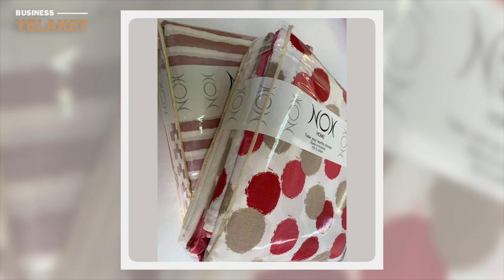NOX Home Textile հայկական տեքստիլային արտադրություն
NOX Home Textile հայկական տեքստիլային արտադրություն է, որը հայ սպառողին է ներկայացնում բարձրորակ ու գունեղ արտադրատեսակների լայն տեսականի

Մանրամասն՝ տեսանյութում